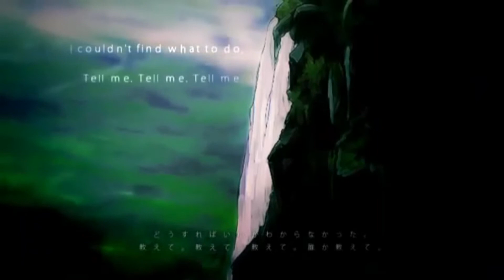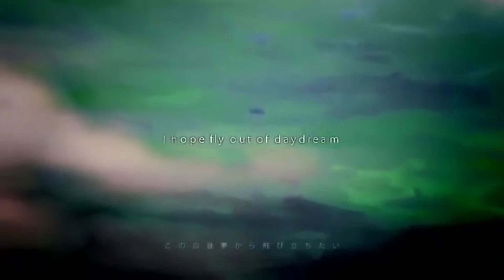【UTAU DUET】Solitude【菜波地袈とノオトアヌス】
Hey guys! I'm sorry I'm not uploading anything here but, I've been on hiatus plus I've been on soundcloud more too!

Original Singer: Megurine Luka
UST: Nico Cola
Mix: Me (Might be crappy because no headphones)
Nanami Chika: Me
Nooto Anusu: @knuxfan

So, this ust has been sitting in my folder for a while I never really had a clue who to cover it with so, here ya guys go. uvu